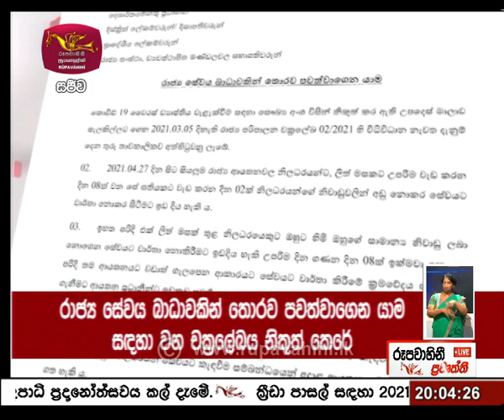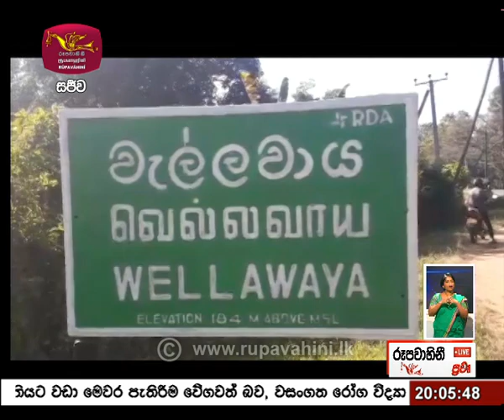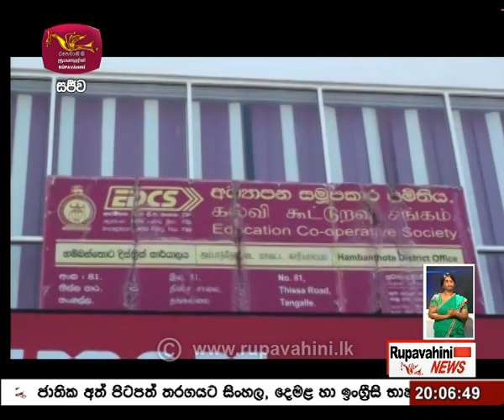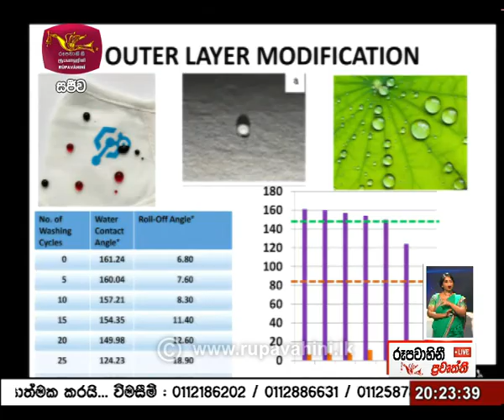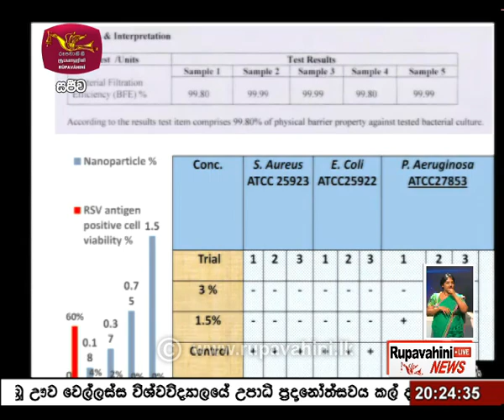2021-04-27 | Rupavahini Sinhala News 8.00 pm